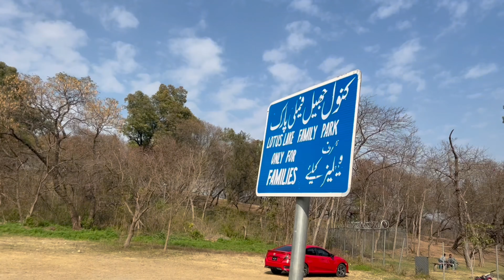Hidden Lake in Islamabad | 300 years old masjid in Islamabad | Roaming with Syed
A mosque that is 300 years old would be a place of worship for Muslims that was built about three centuries ago. Imagine a building made of sturdy materials like stone or brick, with graceful arches and domes, perhaps surrounded by a courtyard. Inside, there would be an open prayer hall where people gather to pray and seek spiritual guidance. The walls might be adorned with beautiful calligraphy or intricate tile work, reflecting the artistic styles of the time it was built. Over the years, the mosque would have witnessed many events and served as a center for the local community to come together in prayer and reflection. Today, such a mosque would be a precious historical and cultural treasure, preserving the traditions and heritage of the people who built it.